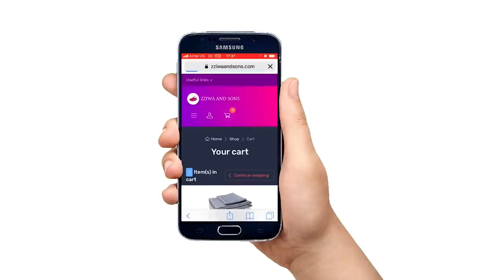Esanyu! Sheebah agabye Sente, Cake ne Paadi ku Birthday ya Shillah